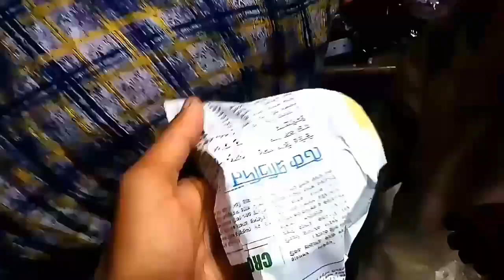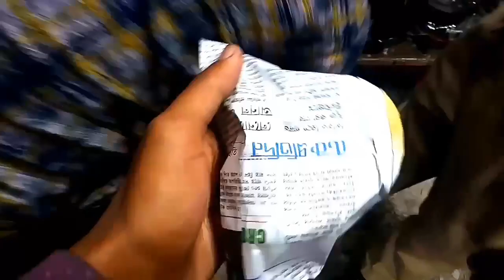সস্তায় বেল্ট কিনুন, 50 টাকা থেকে শুরু, বেল্টের পাইকারি মার্কেট,দেলোয়ার অফিশিয়াল,Delaware official।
যদি তোমরা কম দামে ভালো জিনিস কিনতে চাও তাহলে এই চ্যানেলটি সাবস্ক্রাইব করতে পারো,তোমরা যদি বাংলাদেশের যেকোনো চোরা মার্কেট দেখতে চাও,কম দামে ভালো জিনিস কিনতে চাও,তাহলে এই চ্যানেলটি সাবস্ক্রাইব করতে পারো,আমি বাংলাদেশ যেকোনো চোরা মার্কেটে ভিডিও আপলোড করে থাকি তোমরা কোন বিষয়ে ভিডিও দেখতে চাও অবশ্যই কমেন্ট করে জানাও, হ্যালো বন্ধুরা,কেমন আছেন সবাই। আশা করি সবাই ভাল আছেন। আমার এই চ্যানেল এর পক্ষ থেকে সবাইকে শুভেচ্ছা ও অভিনন্দন। তো বন্ধুরা আপনারা যদি বাংলাদেশের যে কোন জায়গায় দেখতে চান। তাহলে কমেন্ট করে জানাতে পারেন। আর আপনি যদি এরকম সুন্দর সুন্দর ভিডিও দেখতে চান। কোন কোন ধরনের ভিডিও চান অবশ্যই কমেন্ট করে জানাবেন। সবাই ভালো থাকবেন সুস্থ থাকবেন আল্লাহ হাফেজ। ধন্যবাদ সবাইকে।

 If I have any music in this video. Then you must let me know. Or anything. Let me know if you have one. Please do not report any. After deleting it, I will delete it. thanks to everyone,

welcome to Delaware official, If you want to buy good stuff at low price then you can subscribe to this channel, if you want to watch any smuggling market in Bangladesh, buy good product at low price, then you can subscribe to this channel, I upload video to any smuggling market in Bangladesh.  Want to see the video please comment, Hello friends, how are you all.  Hope everyone is well.  Greetings and congratulations to all on behalf of my channel.  So friends if you want to see anywhere in Bangladesh.  Then you can comment.  And if you want to watch such beautiful videos.  And the bell icon next to it can play.  If you want some kind of video, please comment.  All will be well Allah Hafez will be healthy.

10,000 টাকার সু মাত্র 150 টাকায়, চোরাই জুতার মার্কেট, যত খুশি তত নিয়ে নিন জুতা, Delaware official।👇